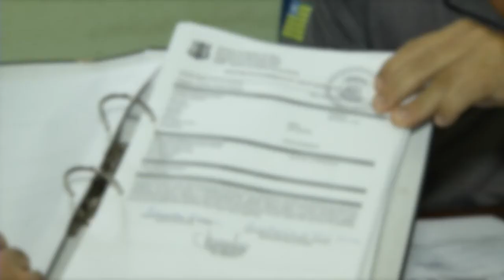Meio Norte: Mãe denuncia tentativa de sequestro de criança na zona Norte de THE 09.12.14